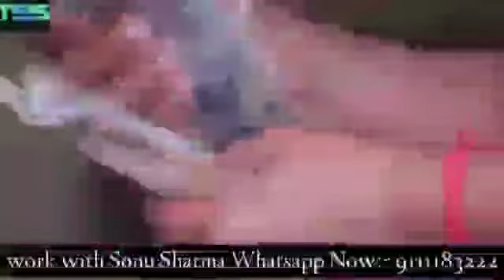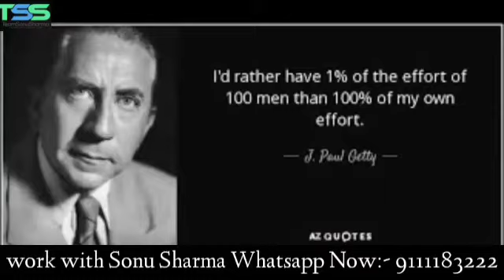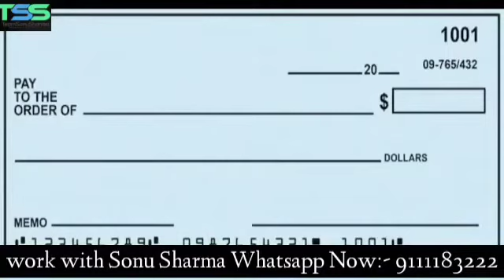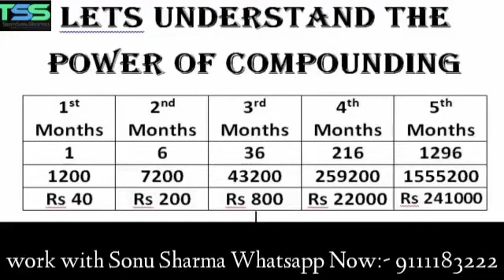23 January 2021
बिजनेस हो तो अब आएं फायदा डबल और मेरा तो हो रहा है क्या आप भी करना चाहते हैं तो इस वीडियो को जरूर देखें